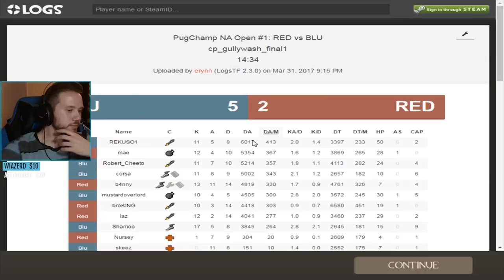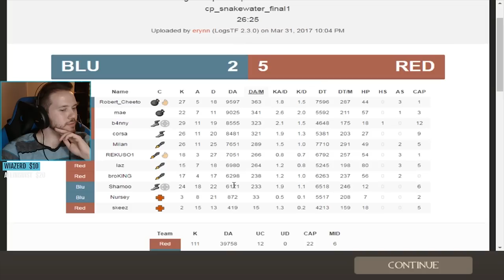[TF2] BROKING IS FISTINGGGGGGGG